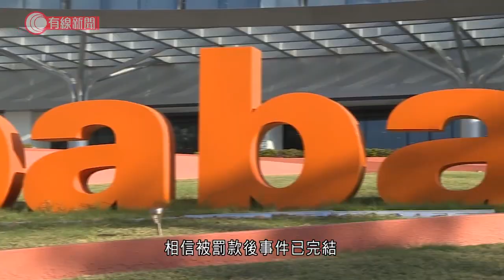阿里巴巴被重罰後 馬雲首度露面 - 20210415 - 有線中國組 - 有線新聞 CABLE News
【有線新聞】阿里巴巴被市監局重罰後，創辦人馬雲首度露面。分析認為阿里的監管風險已經明朗化，但相信中央監管措施，會影響金融科技業務的估值。馬雲周三參加由俄羅斯總統普京主持的俄羅斯地理學會監事會視像會議，俄羅斯的通訊社報道在大約二小時的會議中，馬雲未有發言，只是聽其他與會者交流和報告。作為監事會主席，普京總結了學會去年的工作成果，並提出今年的計劃，當中提到北極的經濟發展，以及開發北方海路。普京曾經表示，對中國的電子商務成就印象深刻，會全力支持阿里巴巴在俄羅斯發展，之後阿里巴巴建立了全球速賣通俄羅斯合資公司，成為了當地最大的電商，據報從黑海邊到北極圈的小鎮，都能收到速賣通上中國商家發出的包裹。對於阿里被重罰後的前景，星展認為對互聯網行業起到警示作用，相信被罰款後事件已完結，隨著阿里巴巴的監管調查已經明朗化亦都遭到罰款，再加上市監局已經推出一系列的行動，包括是邀請所有平台公司撰寫自審報告，整個市場氣氛漸趨活躍。但部分科技企業將要為旗下金融業務成立金融控股公司，星展相信會影響螞蟻集團日後上市的估值。
相關影片:
1. 5歲女童疑遭虐死案　官繼續引導陪審團　今早起退庭商議 - 20210412 - 港聞 - 有線新聞 CABLE News
2. 接種疫苗換放寬？街訪市民反應冷淡　食客：要求不合理　食肆負責人指不能強求、繼續四人一枱 - 20210414 - 港聞 - 有線新聞 CABLE News
3. 楊潤雄指近千六學校申全校復課　中小學僅一成多　冀老師自覺抗疫　有校長指因憂學生上學途中染病 - 20210410 - 港聞 - 有線新聞 CABLE News